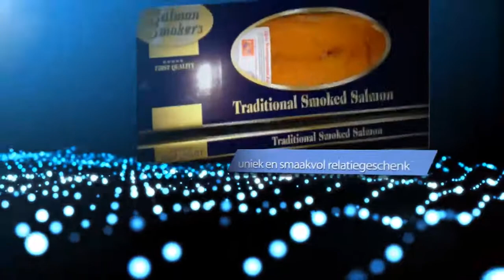Promo Zalmactie 2013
Speciaal voor de zalmactie 2013 van IJsselmeervogels heeft petervideo.nl de volgende promo gemaakt. De opbrengst van de zalmactie is bestemd voor verbouw van de kantine en KIKA. De zalmen kunnen besteld worden op zalmactie.vvijsselmeervogels.nl